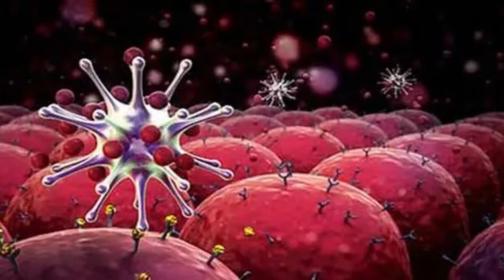வைத்தியர் வெளியிட்ட தகவல்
ஜெர்மன் நாட்டில் நோய்க்குள்ளாகுகின்றவர்களின் எண்ணிக்கையானது அதிகரித்து காணப்படுகின்றது.